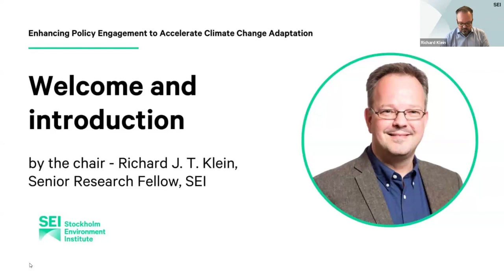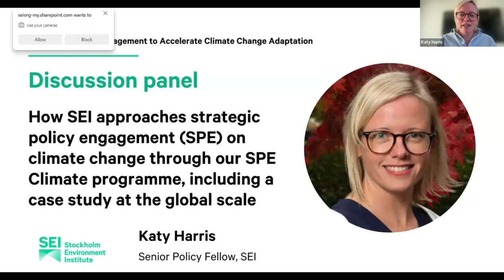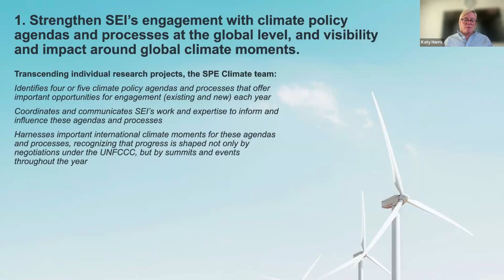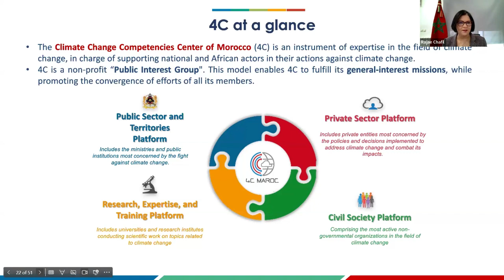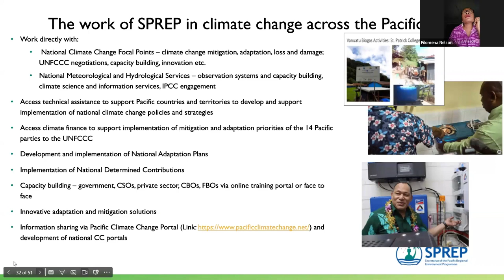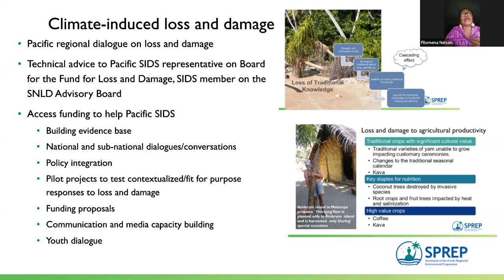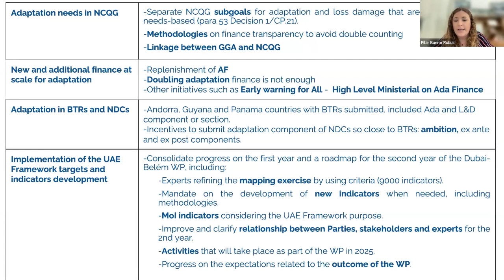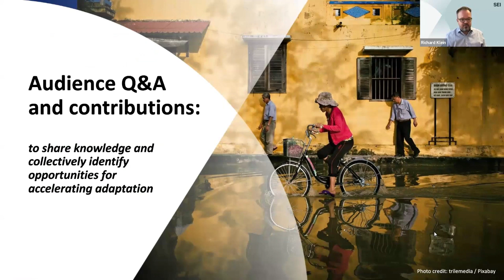Webinar | Enhancing Policy Engagement to Accelerate Climate Change Adaptation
On October 28, 2024, SEI hosted a webinar titled "Enhancing Policy Engagement to Accelerate Climate Change Adaptation." The event brought together international experts from boundary organizations and climate change policy engagement to share knowledge and identify best practices for accelerating adaptation efforts. The interactive discussions generated valuable insights on effective engagement strategies, particularly in the context of COP29 and future policy processes.